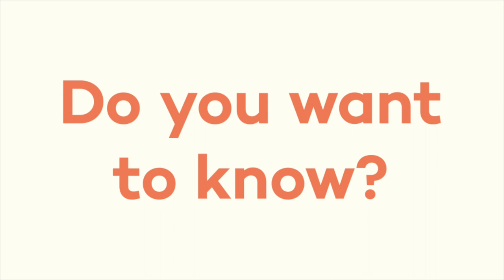Tirth Raksha - Card Game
શાસનની ઉન્નતિ અને શાસનની સુરક્ષા માટે અનેક સુભેટોની ભેટ ધરનારા સિદ્ધાંતદિવાકર સુવિશાલ ગચ્છાધિપતિ પરમપૂજ્ય આચાર્ય ભગવંત શ્રી જયઘોષ સૂરીશ્વરજી મહારાજા ના 85માં જન્મદિન નિમિતે તેઓશ્રીના ચરણોમાં પરમાનંદ પરિવાર અર્પણ કરે છે.